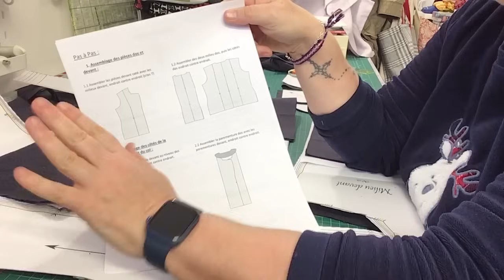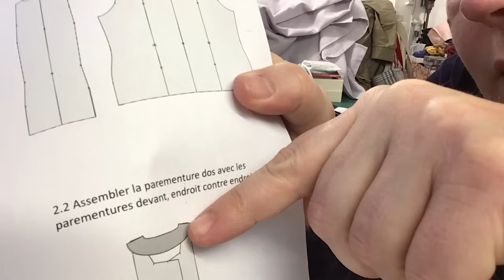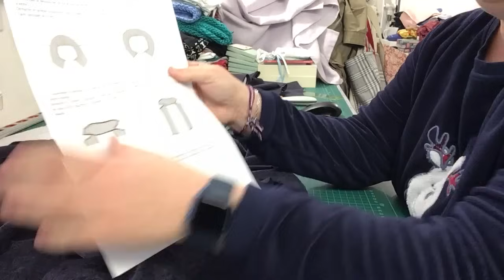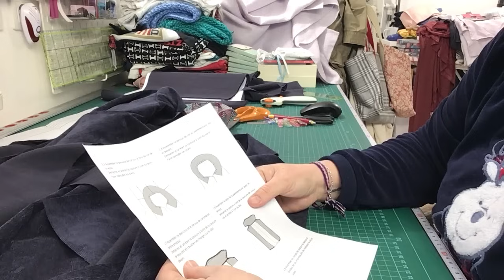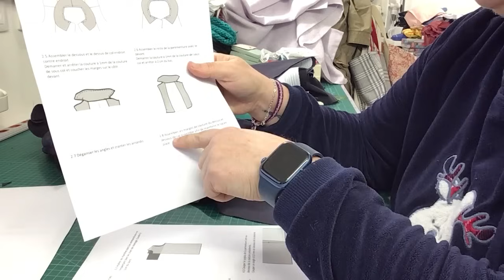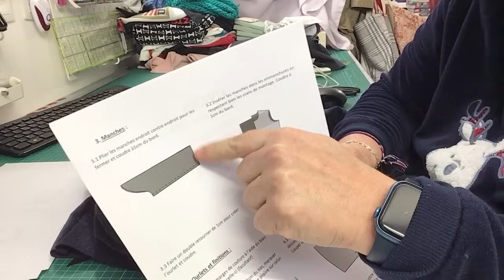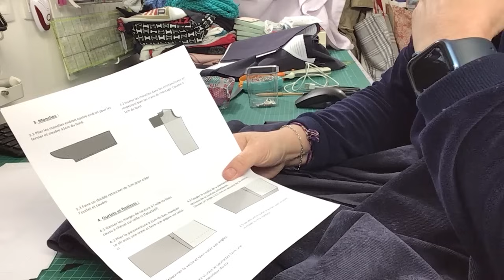Tuto de la veste Kaline des Bobines patterns